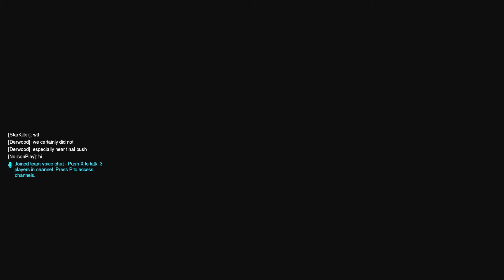The No Hoots Podcast. Ep1 Day at the Job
A Compilation of the no hoots teamspeak in their finest moments. Your Hosts. Josh, Drake, Cameron, AJ aka chinese man, and Matt.